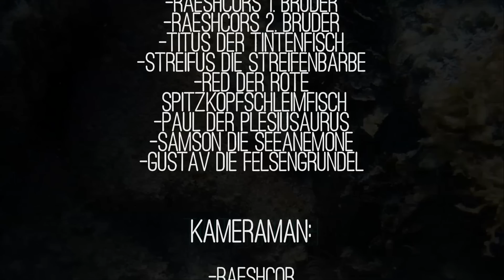Glasklare Täuschung | Tauchen im Brijuni Nationalpark - Kroatien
Meine Videoaufnahmen im Brijuni Nationalpark Kroatien. Glasklare Gewässer und trügerische Täuschungen. Das waren meine ersten Aufnahmen unter Wasser, ich freue mich über jedes positive Feedback! Arbeitszeit: 6 Stunden !)
Viel Spaß mit Teil 1 vom Nationalpark Brijuni ಠ

Und immer HardCor bleiben meine treuen Kameraden!